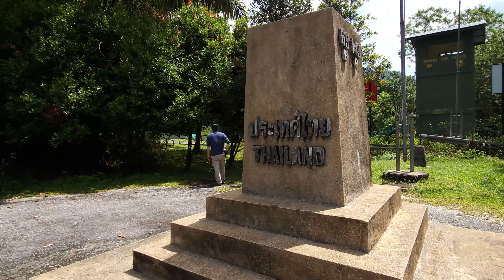Finding Platycerium ridleyi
⬇️ For English please scroll down. ⬇️
กว่าสิบปีที่แล้วเราเดินทางขึ้นเหนือล่องใต้โดยมีเป้าหมายในการตามหาและบันทึกภาพเฟินชายผ้าสีดาทั้งสี่ชนิดของไทยในธรรมชาติ ซึ่งก็ทำได้สำเร็จ เฟินที่หาดูยากที่สุดคือ เฟินเขากวางตั้ง (Platycerium ridleyi) ซึ่งพบในอำเภอพะโต๊ะ จังหวัดชุมพร
เมื่อต้นปีนี้เพื่อนชาวต่างชาติส่งภาพเฟินเขากวางตั้งในหนังสือของเรามาให้และบอกว่าอยากไปดูบ้าง นั่นคือจุดเริ่มต้นในการค้นหาเฟินชนิดนี้อีกครั้งหนึ่ง และในที่สุดก็ได้รับการยืนยันว่ามีเฟินเขากวางตั้งในพื้นที่ที่เข้าถึงไม่ยากในอำเภอสุคิริน จังหวัดนราธิวาส เราจึงลงพื้นที่เพื่อเซอร์เวย์ก่อนนำทางคนอื่นไป และได้คลิปวิดีโอสั้นนี้มาให้ชมกัน

Over ten years ago, I traveled across Thailand to locate and document the four species of Thai Platycerium ferns in their natural habitat and successfully did so. The most challenging fern to find was Platycerium ridleyi, which was found in Phato District, Chumphon Province.
Recently, a foreign friend sent me a picture of Platycerium ridleyi from my book, expressing a desire to see it. This sparked a search for this fern once again. After some investigation, I was informed that there are some of them present in an accessible area in Sukhirin District, Narathiwat Province. Before leading others to the site, I conducted a survey and captured a short video clip to share with you.